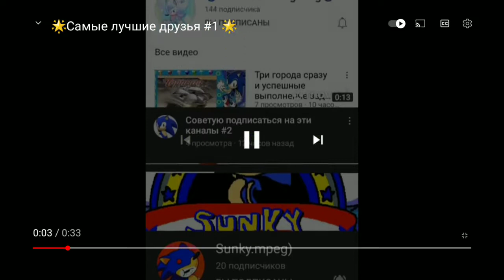реакция на самые лучше друзья # 1